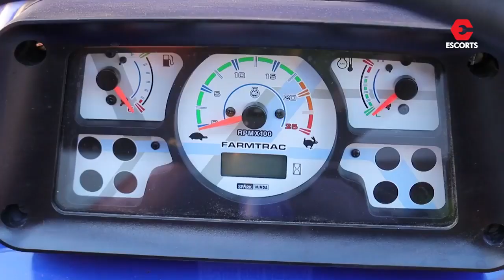new Farmtrac 60 || farmtrac tractor